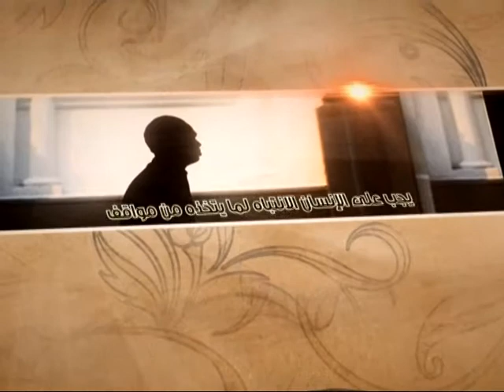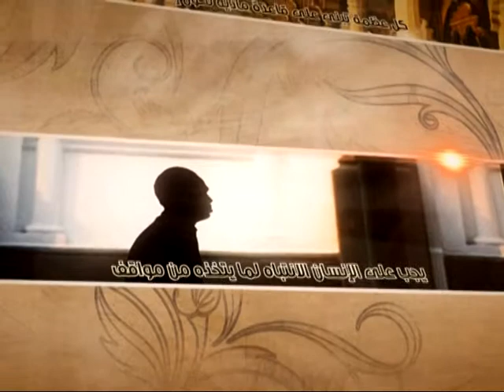العبقات - الأرض لله ولمن عمّرها - آية الله الفقيه السيد محمد رضا الشيرازي رحمه الله